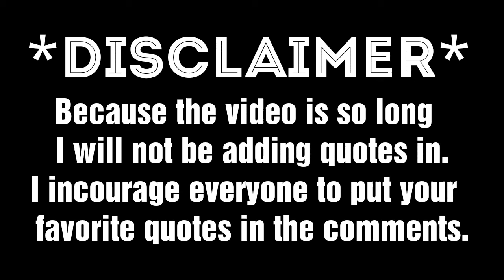Vlog #15 Railcamp 2019: The Best of Lassiter (The Foamer Squad Movie Part 1)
This video is so long it will be split into thirds. Put your favorite quotes in the comments! My favorite is Jordannnnn. Enjoy!